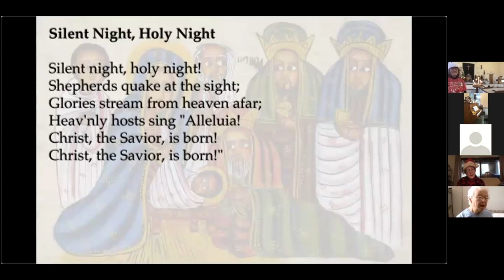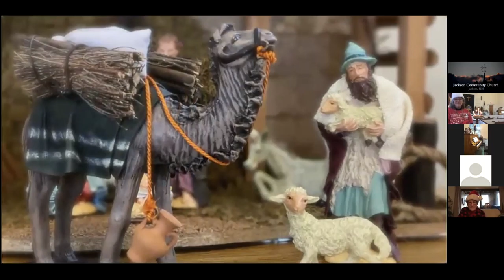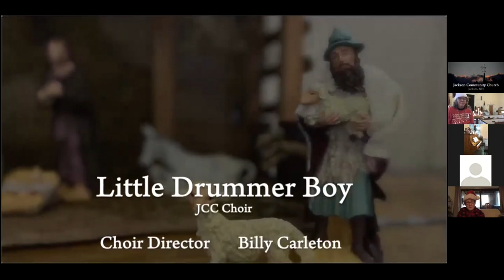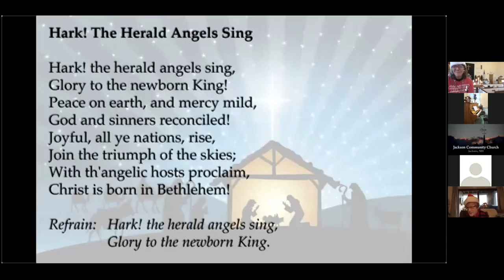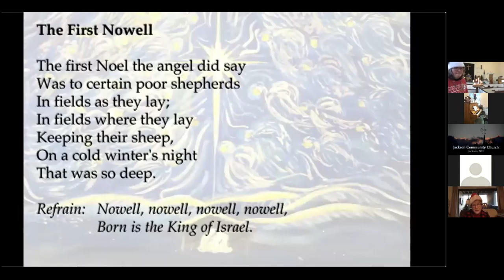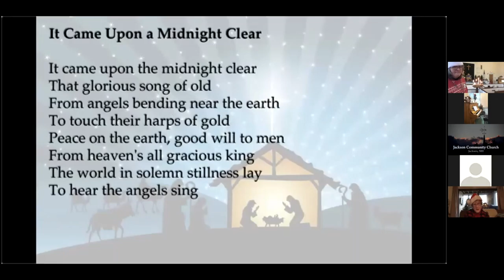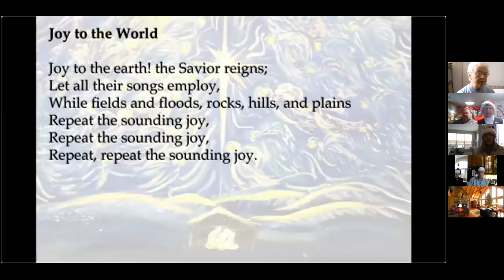JCC 122520 Christmas Morning